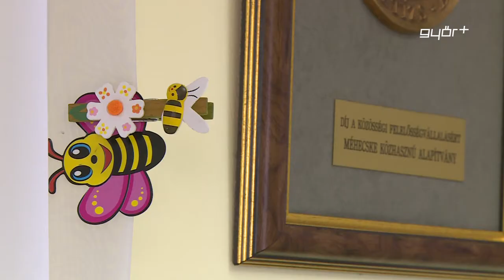Nehéz helyzetben segítenek a méhecskék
„Akármilyen a világ, igyekezni kell megszépíteni”- ez áll a Méhecske Alapítvány hivatalos oldalán. Az alapítvány, 2007-ben jött létre és elsősorban hátrányos helyzetű, valamint fogyatékkal élő gyereket nevelő családokat támogat. Az alapítvány szervezi évről-évre a fogyatékkal élők országos ergométer versenyét, de pótvizsga-felkészítő programjuk is hosszú évek óta működik. A vírus miatt a tavalyi és az idei év programját is át kellett alakítaniuk, de decemberben, így is tíz sportolót tudtak pénzbeli támogatással segíteni.